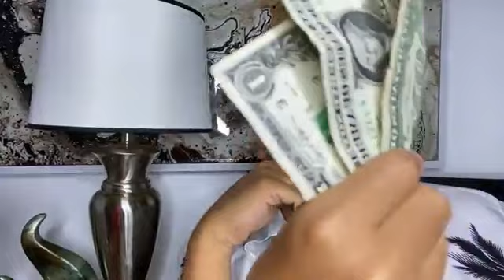MILAD TV DESDE MIAMI BEACH !!! 27 - 10 - 2020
CHARLANDO CON EL  PUEBLO DE DIOS
ALABANDO  JUNTO A MI HIJA LUDMILA
Y ORANDO POR  TODO.
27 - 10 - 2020